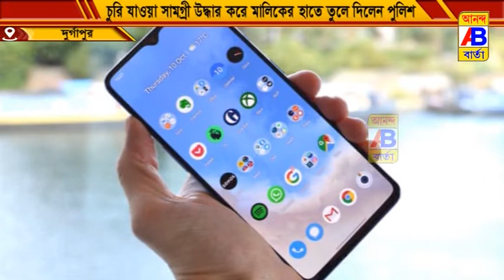মোটরসাইকেল ও মোবাইল চোরকে আটক করেছে কোক ওভেন থানার পুলিশ।